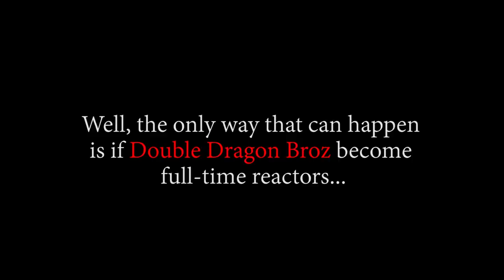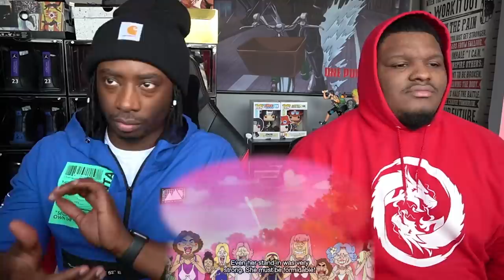A MESSAGE FROM MONKEY D. DRAGON!! OP - Episode 508, 509, 510 | Reaction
Title: A MESSAGE FROM MONKEY D. DRAGON!! OP - Episode 508, 509, 510 | Reaction